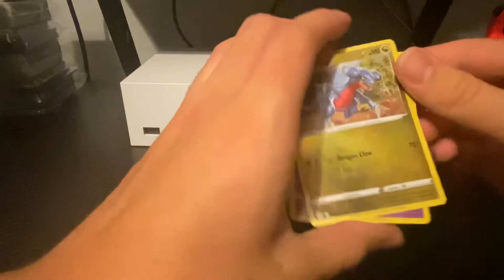25 Days Of Packs!!! Day #3 Brilliant Stars!!!